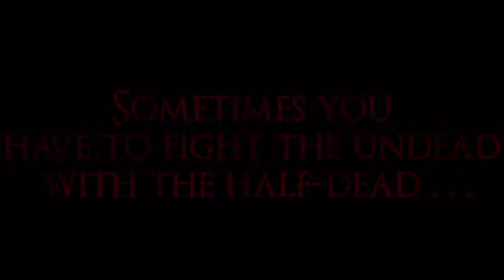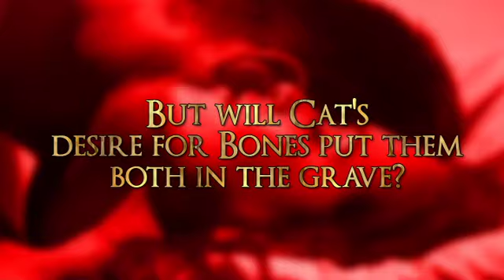Jeaniene Frost: Halfway to the Grave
For a limited time, discover Jeaniene Frost's Night Huntress series with Halfway to the Grave. Plus, as a bonus, you will receive exclusive material, including deleted scenes and excerpts!